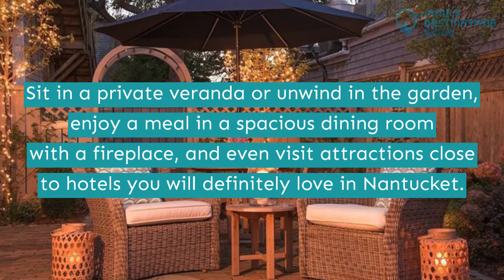12 Best Hotels in Nantucket, MA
A trip won't be complete without a stay in the hotels of Nantucket, Massachusetts.

Serene yet luxurious rooms, pools for some downtime, great food to try when you wake up in the morning, and many other facilities to enjoy.

What lodgings are available for your trip? Watch our video to find out the best hotels in Nantucket today.